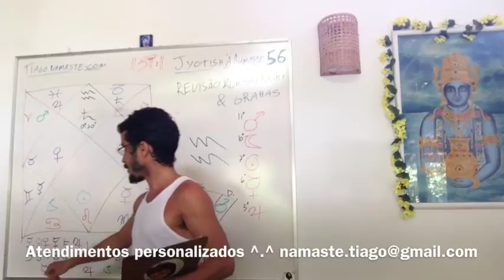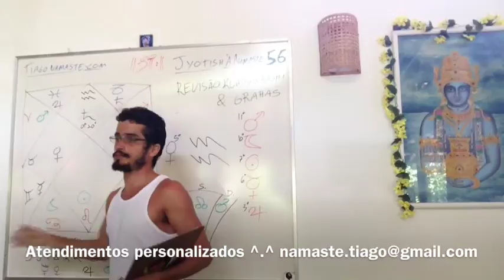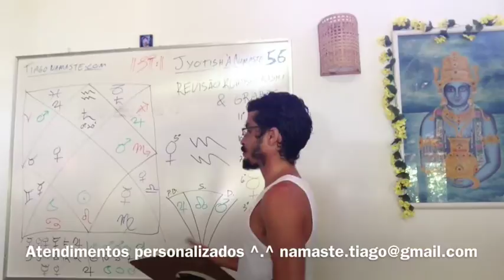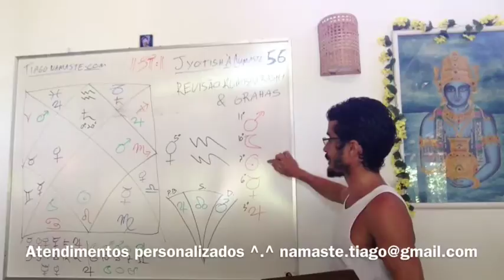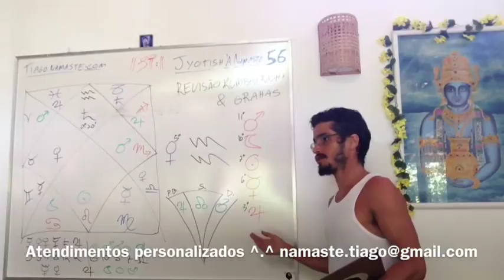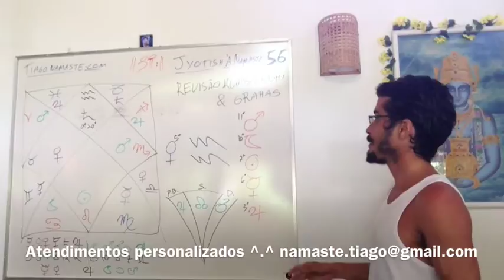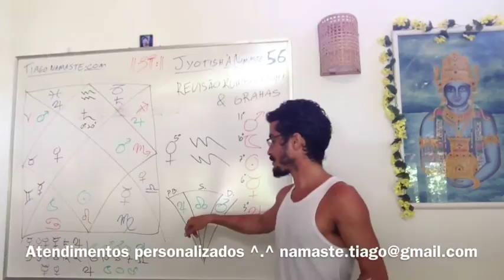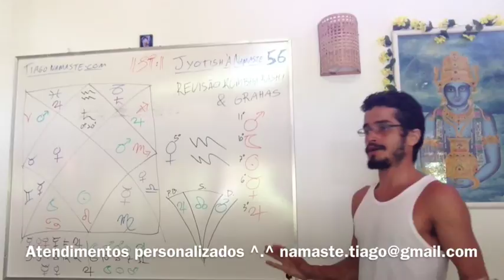Jyotish à Namaste 56: Revisao Grahas & Kumbha Rashi (Signo de Aquario)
Saturno Amigavel a Mercurio e Venus, Neutro ao Jupiter; Inimigo ao Sol, Lua e Marte